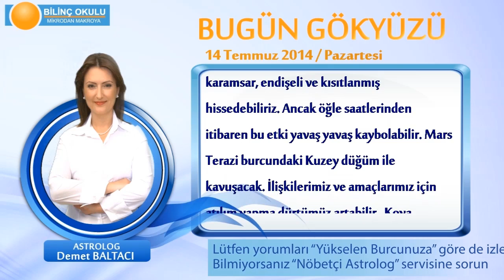OĞLAK Burcu, GÜNLÜK Astroloji Yorumu,14 TEMMUZ 2014, Astrolog DEMET BALTACI Bilinç Okulu